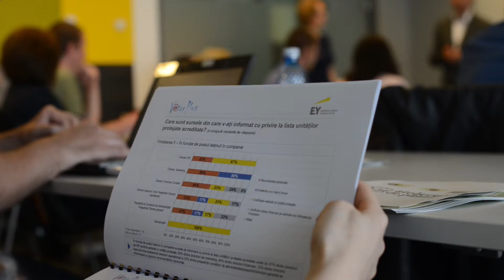CSR-ul în România - Gabriel Sincu, Director Executiv, EY România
Implicarea companiilor din România în societatea civilă este încă la început, deşi ele au la dispoziţie o serie de facilităţi fiscale gândite să încurajeze acest lucru, arată studiul lansat de EY România şi Asociaţia ViitorPlus, Omenia ajută compania.

Corporaţiile sunt deocamdată cele mai implicate şi informate în acest sens, miza acestui studiu fiind atragerea companiilor la toate nivelurile şi din întreaga ţară pentru a se implica activ în comunitate.